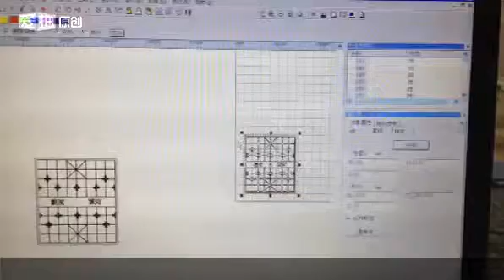Large format laser marking machine checkerboard marking视频15 4 18大幅面激光打标机棋盘打标